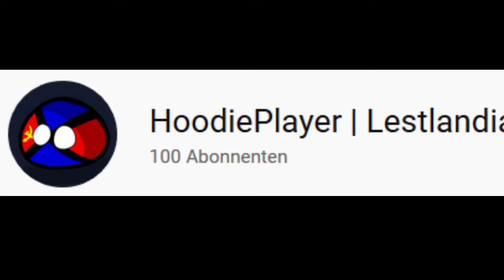100 SUBS WOOT? Q&A COMING SOON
POGCHAMP POGCHAMP YES THANK YOU PEOPLE